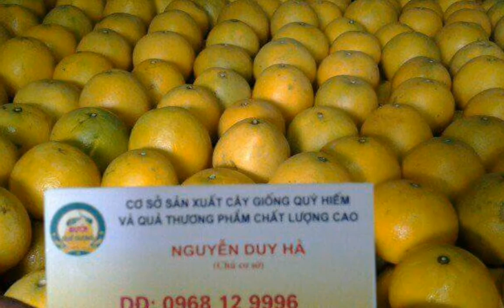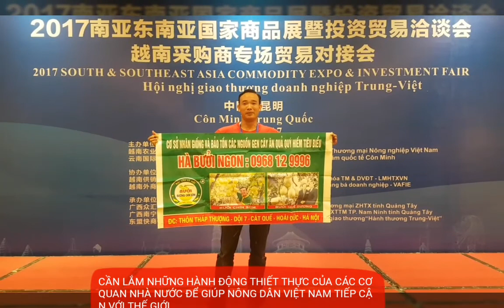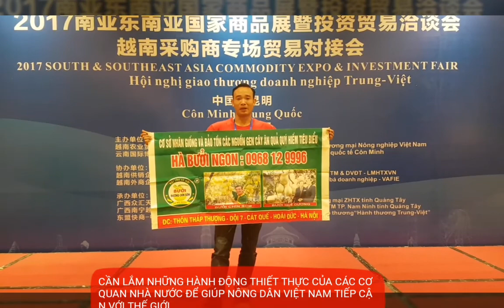NÔNG SẢN VIỆT NAM CƠ HỘI VÀ THÁCH THỨC : 0968 12 9996 ®